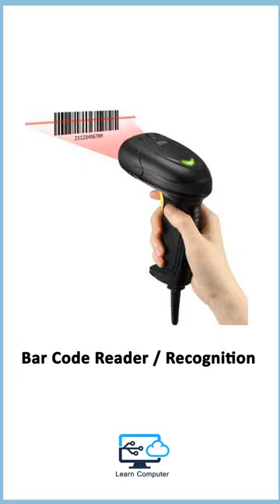Input device of computer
10 input devices of computer